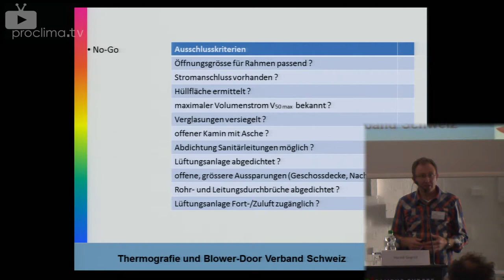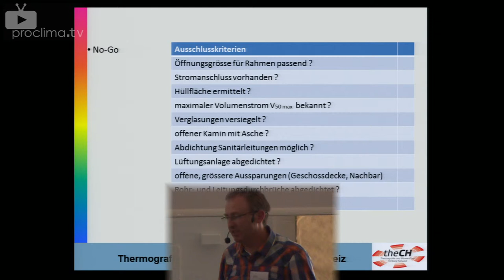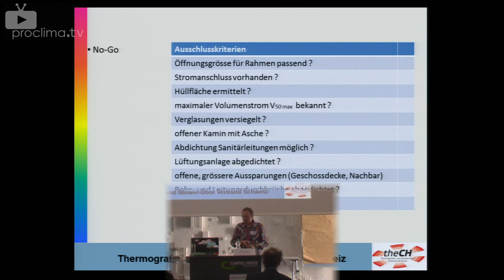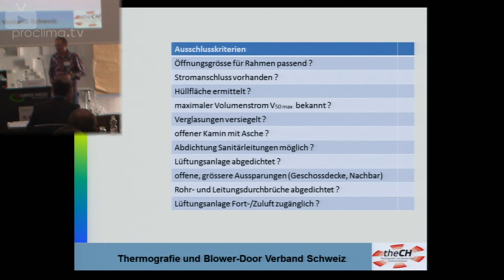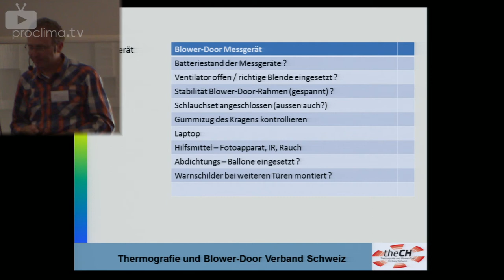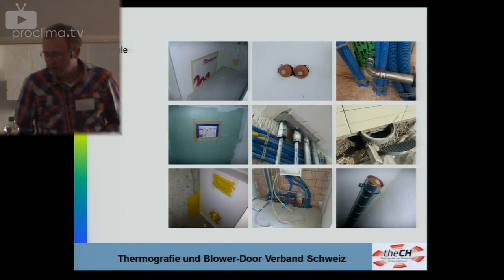Checkliste zur Testvorbereitung - Harald Siegrist